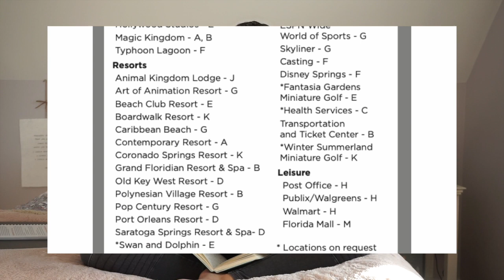PART 1 // 1 Year Later: Disney College Program Q&A! | Life with Riss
Hi lovely people! Thanks for so much love on my last DCP video. I decided to answer a bunch of your questions! Just tried to keep it very honest and real with you guys. Thanks for sending them in. I talk all about roommates, park tickets, getting in for free, application tips, my application process, and working with Disney again in the future!

Chapters:
00:00 Introduction
01:44 I-9 DOCUMENTS
05:05 FREE PARK ADMISSION?
11:09 PACKING FOR THE DCP
13:04 FAVORITE MEMORIES?
13:49 ROOMMATES OVER 21?
15:31 PHONE INTERVIEW QUESTIONS?
18:13 COLLEGE CLASSES DURING DCP
19:36 DISNEY SHUTTLES - WHERE DO THEY GO?
20:55 FUTURE PLANS TO WORK IN DISNEY?
21:39 WHAT DIDN'T GO AS PLANNED?